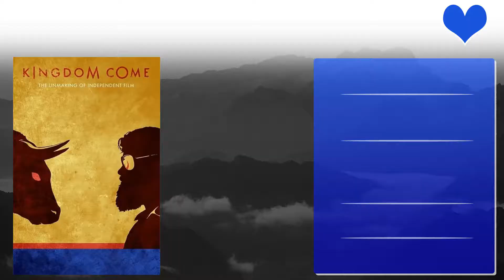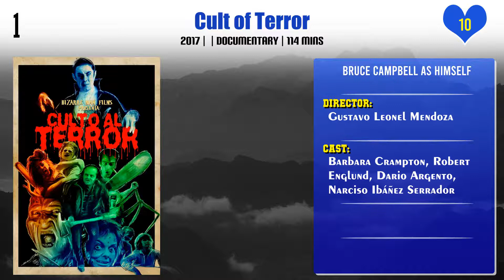Bruce Campbell Top 10 Movies | Best 10 Movie of Bruce Campbell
Top 10 Movies of Bruce Campbell

Find the list of movies by Bruce Campbell you can find more information, movie trailers, posters, reviews, youtube links in below link.

Pl. Comment down your favorite movie of Bruce Campbell